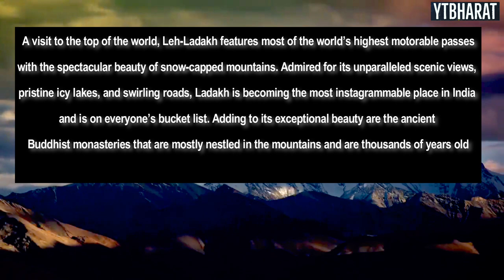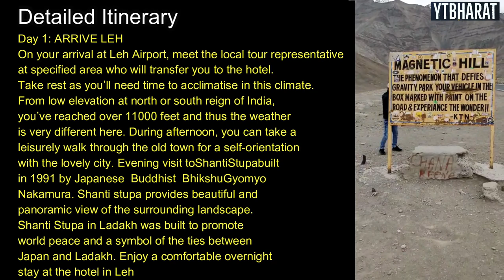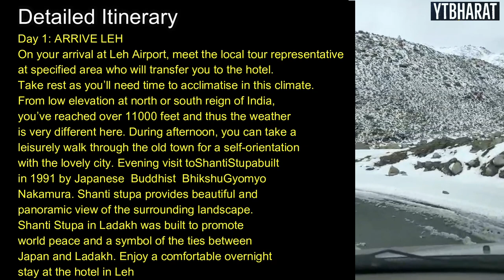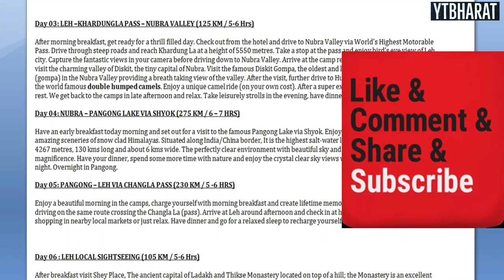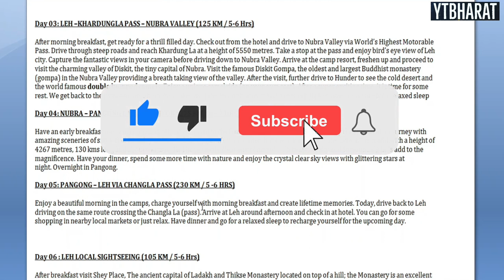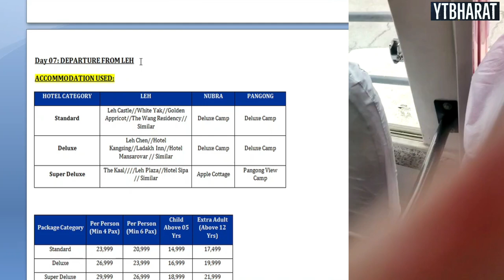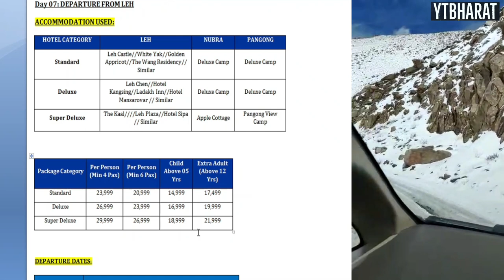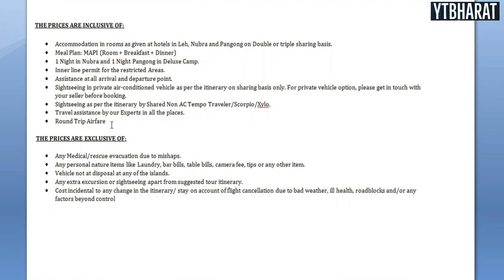Leh Ladakh 7D / 6N Tour Package With Round Airfare Starts@20999 | For Booking Call-Gorav:80104-28280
Package Rates: Standard Package
Min 4 Person-23999/- Per Person
Min 6 Person-20999/- Per Person

LEH (04 NIGHTS) – NUBRA (01 NIGHT) – PANGONG(01 NIGHT)
– Ex- Delhi (06 NIGHTS / 07 DAYS)
HIGHLIGHTS
• Shanti Stupa, GurudwaraPatharSahib,Sangam Point and Magnetic Hill.
• Leh Palace,
• World Highest Motorable Pass( Khardungla Pass)
• Highest Salt water Lake (Pangong Lake)
• Cold Deset(Nubra Valley) and River Shyok.
• Shey Palace, Thiksey and Hemis Monastery.

Itinerary Overview:
4 Nights Leh – 1 Night Nubra – 1 Night Pangong

Day 01 -   Airport Pick Up. Time for acclimatise. Visit Shanti Stupa.
Day 02 -   Shyam Valley Excursion.
Day 03 -   Leh to Nubra via Khardungla Pass.
Day 04 -   Nubra to Pangong Lake via Shyok.
Day 05 –  Pangong to LehViaChangla Pass.
Day 06 –  Visit Shey Palace, Thiksey and Hemis Monastery.